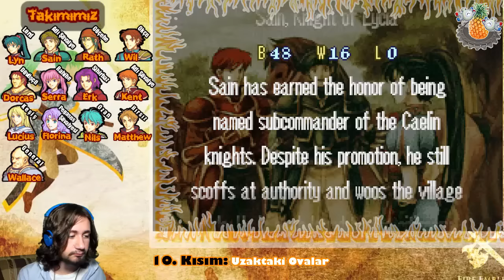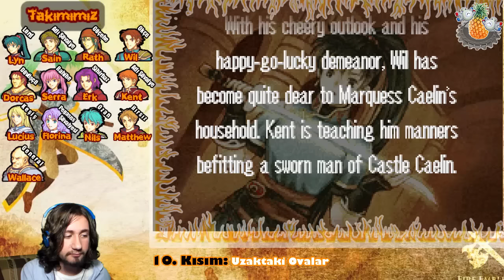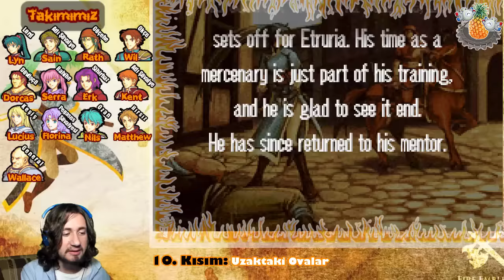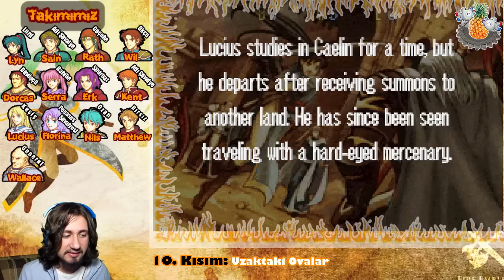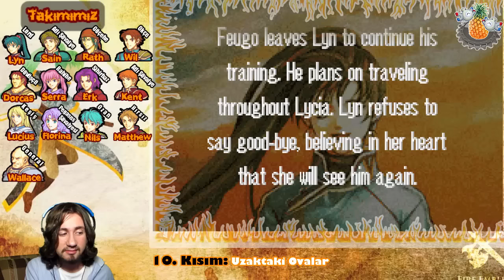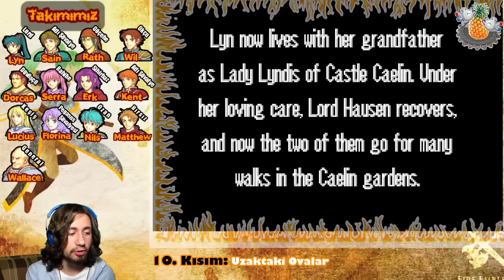Fire Emblem | Bölüm 16: Uzaktaki Ovalar! (2.Kısım) | Sezon Finali